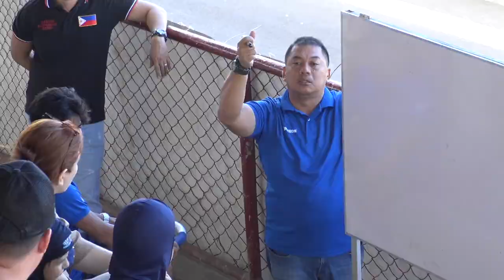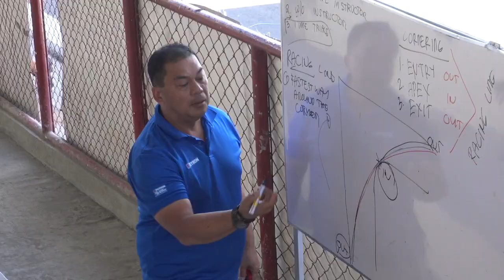2020 Feb 29 PMKA Clinic